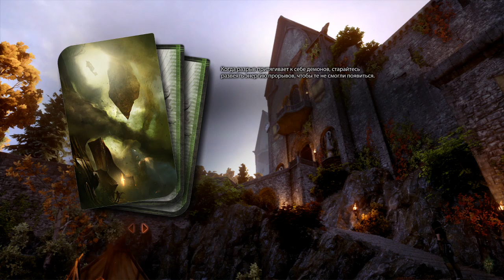Ставка командования 19 часть 10.02.2020